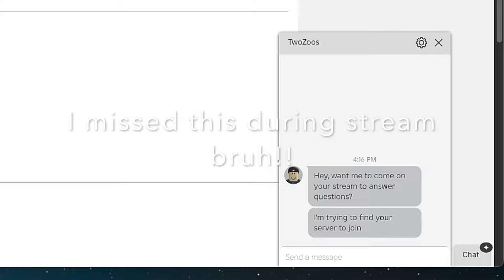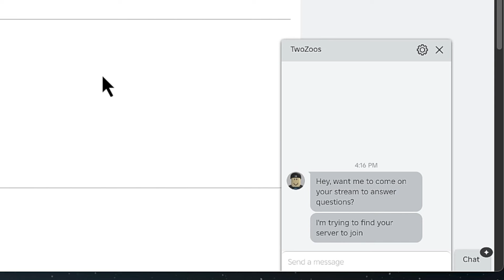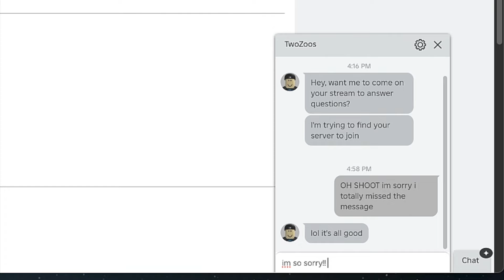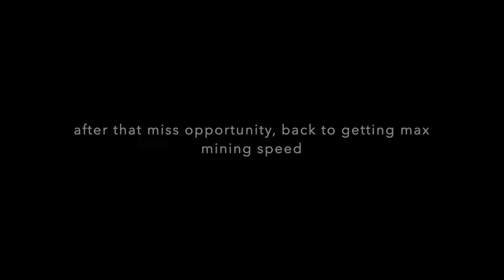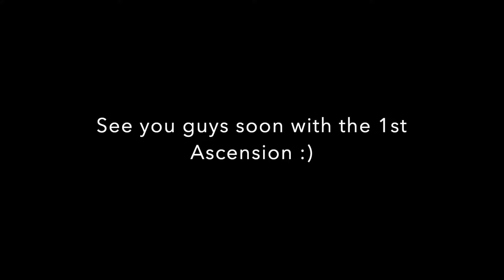Roblox Collect All Pets | Maxing Mining Speed + New Update!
Bitcoin - BTC
bc1qdkpvekgsj8n5smhqp8kf39v2dy6mpe3xdxpf5v

Ethereum - ETH
0x3Cb9c3DdE8C8990EDFeB3ED082e2d30b79619C5F

Monero - XMR
4888z5BNBApQXmGnEjEJVnKNdDDUiURCM7K6dz8bbN5BKfQZTZJ5gW1Rbxi6LR2UEVWNYEaaz3EvkFAEg2Ds4LzoVKfVBFF

Written By - Mikael from MrMikael.com
Edited By - Mikael from MrMikael.com
Actor - Mikael - Himself from MrMikael.com